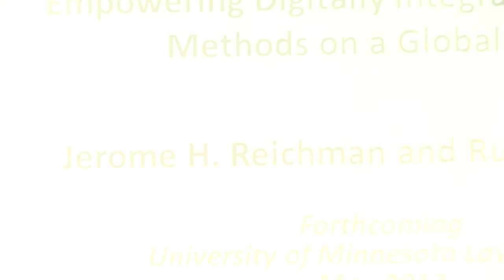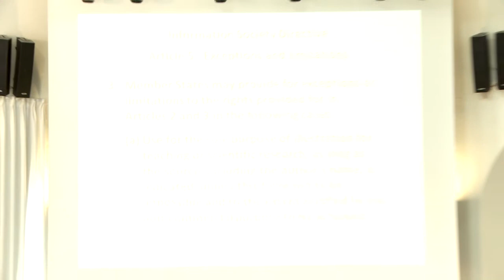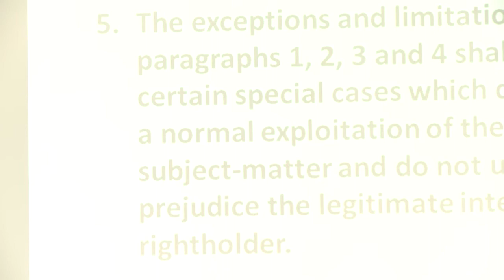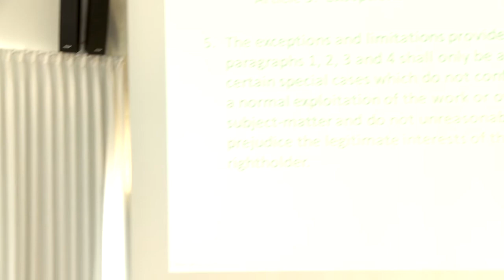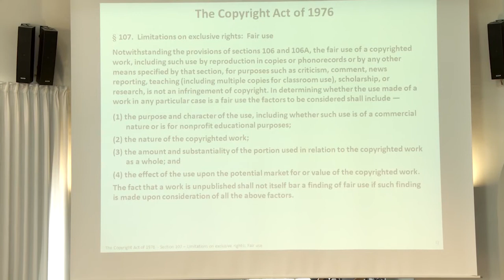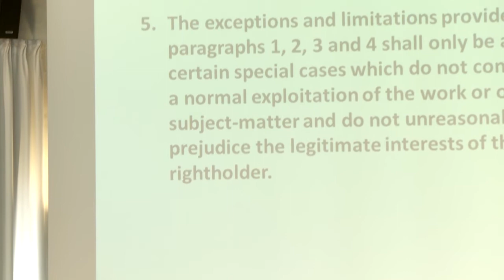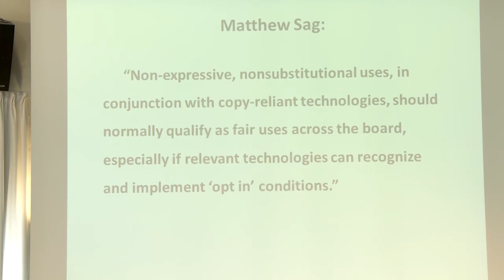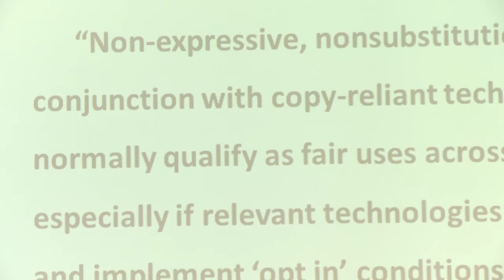Bucerius IP Conference 2012: Prof. Jerome H. Reichman